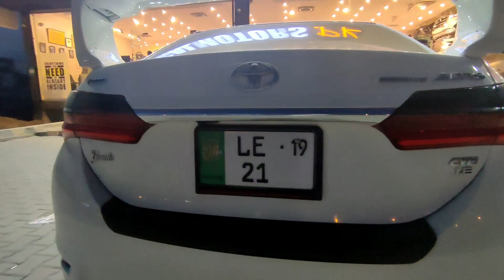Toyota Corolla 2015 to OEM Face Uplift Conversion / Upgrade 2023 !!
𝗢𝘂𝗿 𝗦𝗧𝗢𝗥𝗘𝗦 𝗔𝗡𝗗 𝗢𝗨𝗧𝗟𝗘𝗧𝗦:
1. Johar Town Branch: SehgalMotors.PK Store, 862-R Main Boulevard near Shadewal Chowk, Johar Town, Lahore.. Maps

2. Faisal Town Branch: SehgalMotors.PK Flagship Store, 25-C Abdul Hassan Ishfahani Road Opposite Gourmet Bakery and Restaurant, Faisal Town, Lahore. Maps

3. Montgomery Road Branch: 57/5-R, SehgalMotors.PK Outlet, Main Montgomery Road, Near Bank Al-Habib & Soneri Bank, Lahore. Maps

4. Davis Road Branch: SehgalMotors.PK Building, 25/A Meer House, Opposite Tcs, Davis Road, Lahore. Maps

5. Thokar Niaz Baig Branch: SehgalMotors.pk Store, 2-A Muhafiz Town, 1-km before EME Society, Canal Road, Thokar Niaz Baig, Lahore. Maps

6. SehgalMotors.PK Car Care & Protection Studio: 8-C Abdul Hassan Isfahani Road Faisal Town , Near Faisal Bank Lahore . Maps

7. 𝐀𝐥𝐥𝐚𝐦𝐚 𝐈𝐪𝐛𝐚𝐥 𝐓𝐨𝐰𝐧 𝐁𝐫𝐚𝐧𝐜𝐡: SehgalMotors.PK 4-Huma Block, Main Boulevard Allama Iqbal Town, Lahore. Map